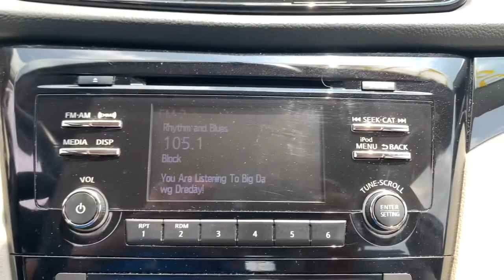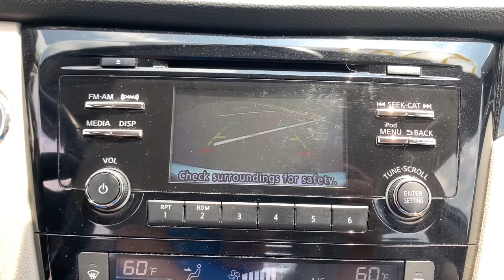2018 Nissan Rogue_Sport Tuscaloosa AL, Northport AL, Bessemer AL, Birmingham AL, Columbus MS P9568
Pearl White Used 2018 Nissan Rogue_Sport available in Tuscaloosa, Alabama at Townsend Nissan. Servicing the Northport AL, Bessemer AL, Birmingham AL, Columbus MS area.

#{MAKE}
#{MODEL}
2018 Nissan Rogue_Sport SV - Stock#: P9568 - VIN#: JN1BJ1CR4JW282845

Townsend Nissan
2620 Skyland Blvd E

bEquipment/bbrThis vehicle is a certified CARFAX 1-owner. Our dealership has already run the CARFAX report and it is clean.  A clean CARFAX is a great asset for resale value in the future. The Nissan Rogue Sport shines with clean polished lines coated with an elegant white finish. Maintaining a stable interior temperature in the Nissan Rogue Sport is easy with the climate control system. This 2018 Nissan Rogue Sport  has a 2.0 liter 4 Cylinder Engine high output engine. Expand the cargo capabilities of this small suv by using the installed roof rack. Conquer any rainy snowy or icy road conditions this winter with the all wheel drive system on this small suv. Anti-lock brakes are standard on this unit. This unit features cruise control for long trips. This vehicle is equipped with a gasoline engine. It is accented with premium quality alloy wheels. This unit is accented with a stylish rear spoiler.brbrbPackages/bbr[X01] SV ALL-WEATHER PACKAGE:  Leather-Wrapped Shift Knob; Heated Outside Mirrors; Remote Engine Start System; intelligent climate control; Heated Leather Wrapped Steering Wheel; Quick Comfort Heated Front Bucket Seats; Fog Lights (X01). [B92] SPLASH GUARDS. [C03] 50 STATE EMISSIONS. [L93] CARPETED CARGO AREA PROTECTOR & FLOOR MATS. [Z66] ACTIVATION DISCLAIMER. Equipment listed is based on original vehicle build. Please confirm the accuracy of the included equipment by calling the dealer prior to purchase.
[X01] SV ALL-WEATHER PACKAGE:  Leather-Wrapped Shift Knob; Heated Outside Mirrors; Remote Engine Start System; intelligent climate control; Heated Leather Wrapped Steering Wheel; Quick Comfort Heated Front Bucket Seats; Fog Lights (X01),[B92] SPLASH GUARDS,[C03] 50 STATE EMISSIONS,[L93] CARPETED CARGO AREA PROTECTOR & FLOOR MATS,[Z66] ACTIVATION DISCLAIMER,Engine: 2.0L DOHC 16-Valve I4,Transmission: Xtronic CVT Automatic;  manual shift mode,6.39 Axle Ratio,GVWR: 4;455 lbs,Transmission w/Driver Selectable Mode,Electronic Transfer Case,Automatic Full-Time All-Wheel,60-Amp/Hr Maintenance-Free Battery w/Run Down Protection,110 Amp Alternator,Gas-Pressurized Shock Absorbers,Front And Rear Anti-Roll Bars,Electric Power-Assist Speed-Sensing Steering,14.5 Gal. Fuel Tank,Single Stainless Steel Exhaust,Permanent Locking Hubs,Strut Front Suspension w/Coil Springs,Multi-Link Rear Suspension w/Coil Springs,4-Wheel Disc Brakes w/4-Wheel ABS; Front And Rear Vented Discs; Brake Assist and Hill Hold Control,Brake Actuated Limited Slip Differential,Wheels: 17 x 7.0 Aluminum Alloy,Tires: 215/60R17 All-Season,Wheels w/Silver Accents,Steel Spare Wheel,Compact Spare Tire Mounted Inside Under Cargo,Clearcoat Paint,Body-Colored Front Bumper w/Black Rub Strip/Fascia Accent,Black Rear Bumper,Black Bodyside Cladding and Black Wheel Well Trim,Black Side Windows Trim,Body-Colored Door Handles,Body-Colored Power Side Mirrors w/Manual Folding and Turn Signal Indicator,Fixed Rear Window w/Fixed Interval Wiper; Heated Wiper Park and Defroster,Deep Tinted Glass,Speed Sensitive Variable Intermittent Wipers,Fully Galvanized Steel Panels,Lip Spoiler,Black Grille w/Chrome Accents,Liftgate Rear Cargo Access,Roof Rack Rails Only,Auto On/Off Projector Beam Halogen Daytime Running Headlamps w/Delay-Off,Integrated Roof Antenna,2 LCD Monitors In The Front,Driver Seat,4-Way Passenger Seat;  Manual Recline and Fore/Aft Movement,60-40 Folding Bench Front Facing Fold Forward Seatback Rear Seat,Manual Tilt/Telescoping Steering Column,Front Cupholder,Rear Cupholder,Remote Releases -Inc: Mechanical Cargo Access and Mechanical Fuel,Cruise Control w/Steering Wheel Controls,HVAC;  Underseat Ducts and Console Ducts,Dual Zone Front Automatic Air Conditioning,Illuminated Glove Box,Driver Foot Rest,Full Cloth Headliner,Urethane Gear Shifter Material,Interior Trim;  Piano Black Instrument Panel Insert; Piano Black Door Panel Insert and Chrome/Metal-Look Interior Accents,Day-Night Rearview Mirror,Driver And Passenger Visor Vanity Mirrors w/Driver And Passenger Illumination,Full Floor Console w/Covered Storage; Mini Overhead Console w/Storage and 1 12V DC Power Outlet,Front Map Lights,Fade-To-Off Interior Lighting,Full Carpet Floor Covering,Carpet Floor Trim,Cargo Area Concealed Storage,Rigid Cargo Cover,Cargo Space Lights,Driver And Passenger Door Bins,Delayed Accesso